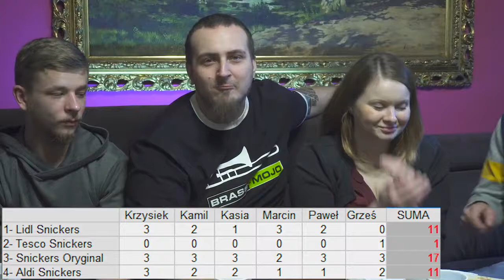Test Batonow Typu Snickers Czy Oby Snickers Da sie Pobić ?